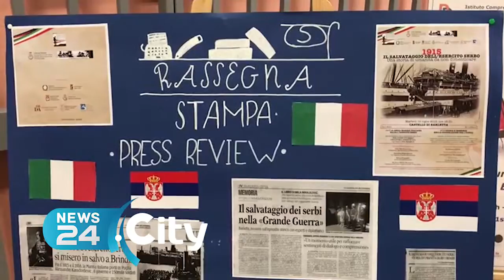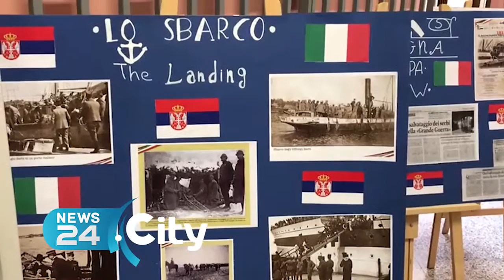BARLETTA | "Costruire ponti, abbattere barriere"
15 alunni ospiti di Barletta, a maggio la seconda tappa